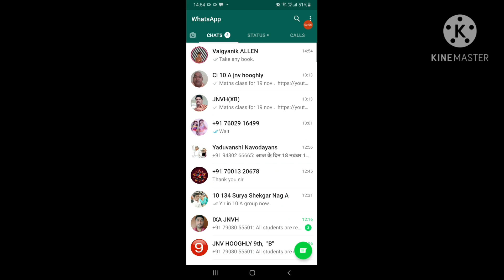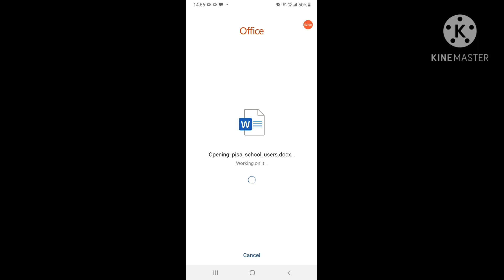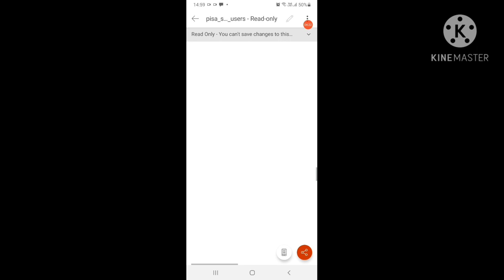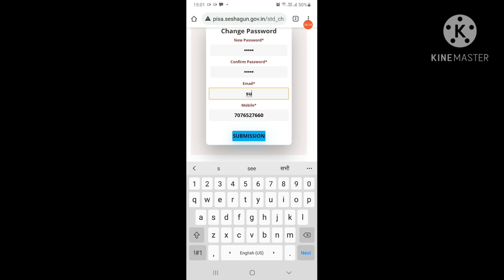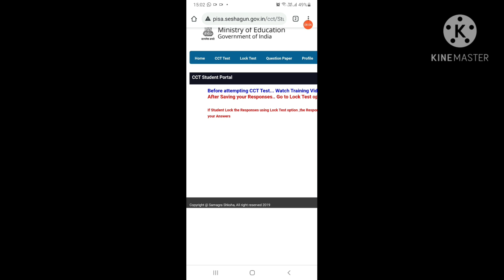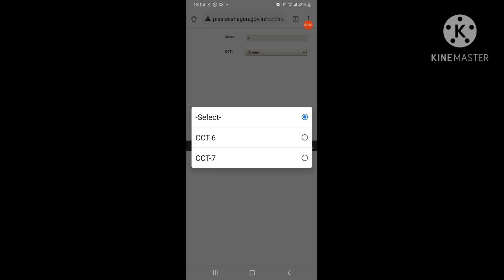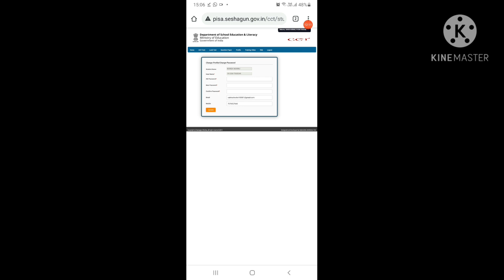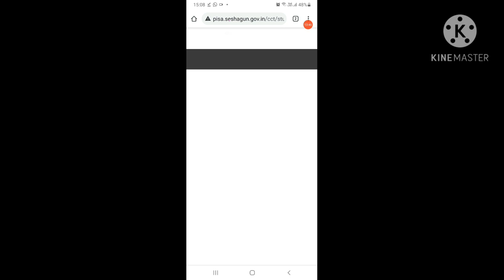PISA HALF YEARLY TEST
there  is a chance to win
scholarship .
so students  solve your exam.